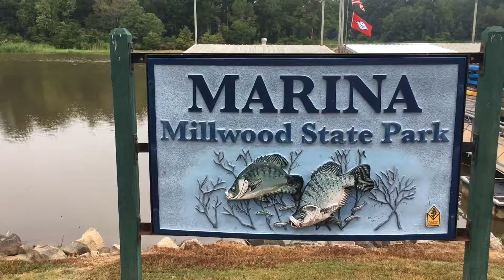Millwood State Park: Fishing with the alligator.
Bass fishing from the bank on Millwood Lake and watching a small alligator chase my lure.